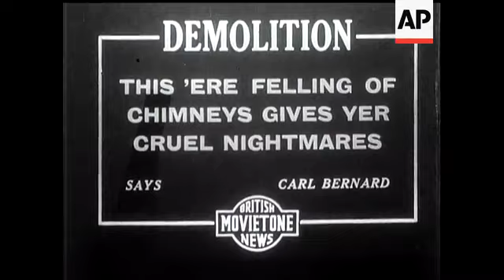Motor Cycling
Rough riding. Motor cycles on the hills. Through water and up hills etc.